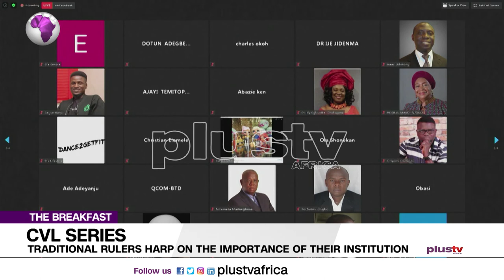Traditional Rulers VS Politicians: Who's Role Is Most Prominent? (NEWS | NIGERIA)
The center for values and leadership held its webinar on the 6th of September to discuss traditional leadership in Nigeria's future. Osarogie Ogbonmwan reports.